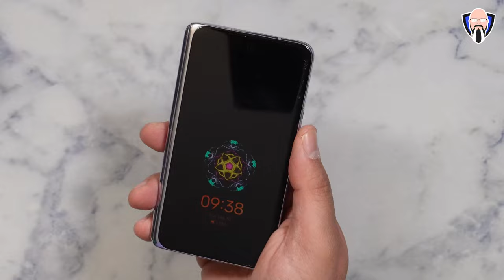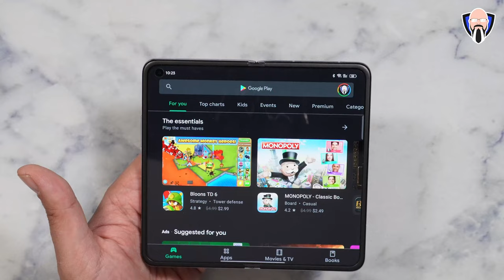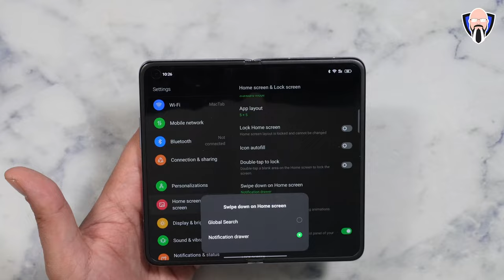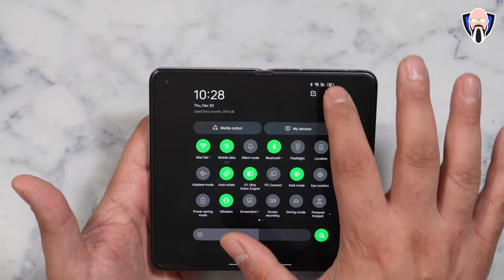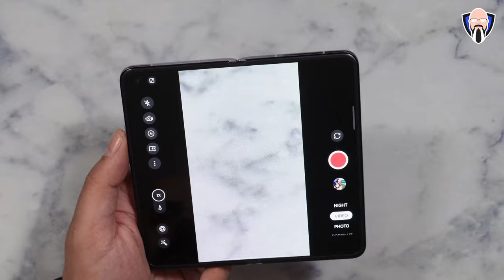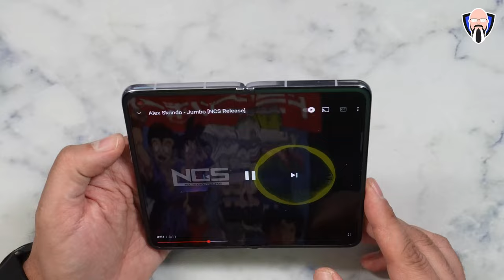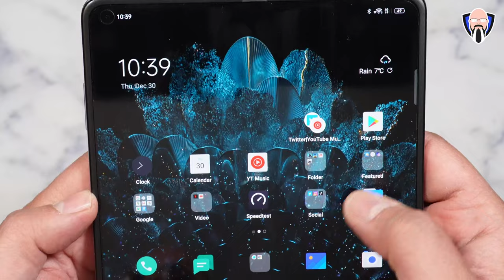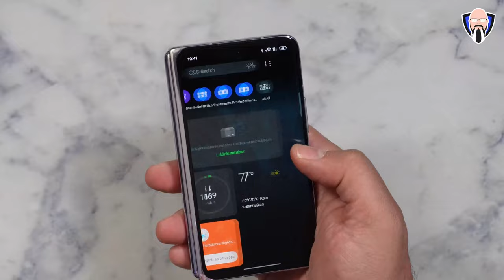OPPO Find N Hands On, Everything You Need To Know, Features, Cameras, Gaming أوبو فايند N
في نهاية عام 2021 أعلنت أوبال خلال يوم الابتكار (في اليوم) أول هاتف ذكي قابل للطي أوبو العثور على ن 5G. اليوم لدينا أخيرا في الاستوديو ونحن ذاهبون لإعطائها العلاج أساسيات الحيوانات التقليدية. نحن ذاهبون لعرض جميع الميزات الجديدة للعلامة التجارية من oppo العثور على ن. في رأيي، هذا هو الشكل الصحيح للهواتف الذكية قابلة للطي بحيث يكون لدينا عرض الخارجي وظيفية، فضلا عن قرص صغير وظيفية في جيبنا. نحن ذاهبون لعرض الكاميرات، والألعاب مع pubg المحمول، نداء الواجب المحمول، الأسفلت 9. يتم تقديم هذا الفيديو لك من قبل TK خليج نأمل أن تستمتع به

At the end of 2021 opal announced during their innovation day (Into Day) their first foldable smartphone the oppo find n 5g. Today we finally have it in the studio and we are going to give it the TK essentials treatment. We are going to showcase all of the brand new features of the oppo find n. In my opinion, this is the correct format for a foldable smartphone so that we have a functional outer display as well as a functional small tablet in our pocket. We are going to showcase the cameras, gaming with pubg mobile, call of duty mobile, asphalt 9. This video is presented to you by TK Bay hope you enjoy it

oppofindn oppo oppofoldable tkbay tipsandtricks oppo find n oppo find n specification Xda oppo find n hands-on oppo find n specs oppo find n hands on
The Find N is a compact smartphone, and, as we mentioned, it is best described as a foldable mini-tablet that folds into a mini smartphone. It is built around a 7.1-inch Samsung-made foldable LTPO AMOLED display with a dynamic 120Hz refresh rate. Oppo's proprietary Flexion hinge allows for gapless design in folded mode and a crease-free experience when unfolded.
The cover screen is a 5.49-inch AMOLED with minimal bezels. This one has a fixed refresh rate of 60hz, though. Both the cover and the foldable screens are perforated where their respective selfie cameras are.
Oppo Find N review
And speaking of cameras, the Find N has three high-end snappers on the back for a versatile imaging experience. The primary shooter is 50MP with OIS and omnidirectional PDAF, followed by a 13MP telephoto for 2x optical zoom and a 16MP ultrawide snapper. These three sit on a beautiful ceramic piece.
The Find N features a similar design to Samsung’s Galaxy Z Fold series, with a large, squarish folding OLED panel on the inside and a smaller screen on the outside that can be used when the phone is closed. The 120Hz inner display is 7.1 inches diagonal and has a slightly landscape 9:8.4 aspect ratio, unlike the Z Fold display, which is taller when unfolded. This means you don’t have to rotate the phone 90 degrees (with the fold horizontal) to watch videos at their largest size. There are dual stereo speakers located at the bottom of the phone, too, which further improves the experience of quickly opening the phone up to watch a video.

But, it turns out, OPPO figured out how to create a hinge that folds the display inward in a different way — that's in the shape of a waterdrop — and while the OPPO Find N does not carry official water or dust resistance rating, OPPO tells us it has been tested to withstand sweat, moisture, and light drizzles without issue. It's a similar design to Motorola's hinge on the Moto RAZR 5G, including the general lack of a crease.
That certainly gives OPPO a weird mix of advantages and disadvantages when compared with Samsung's Galaxy Z Fold 3 but, at launch, the OPPO Find N is priced much more closely to the less expensive Galaxy Z Flip 3 than the Fold 3. It's just a shame it's not leaving China's shores, otherwise, this could be a contender for the best foldable phone.